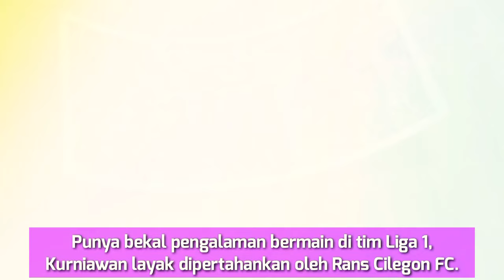Raffi Ahmad Mempertahankan Kurniawan Karman di Rans Cilegon FC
Raffi Ahmad Pertahankan Kurniawan Karman di Rans Cilegon FC

Didatangkan dari Barito Putera, bek kanan berusia 29 tahun ini punya peran penting di Rans Cilegon FC.

Kurniawan turun dalam 12 pertandingan dan mencatatkan 1.077 menit bermain di atas lapangan.

Meski Rans Cilegon FC punya beberapa pemain di sektor bek kanan, Kurniawan menjadi pilihan utama. Punya bekal pengalaman bermain di tim Liga 1, Kurniawan layak dipertahankan oleh Rans Cilegon FC.